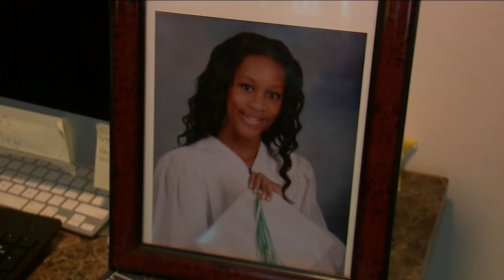26-year-old woman falls to death from NYC rooftop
For the second time in a week, a woman has fallen to her death from a Manhattan rooftop.

NEW HERE? –